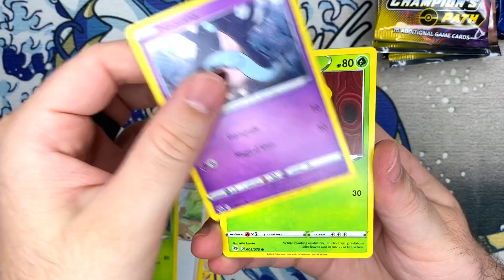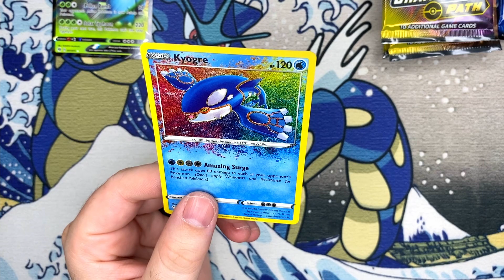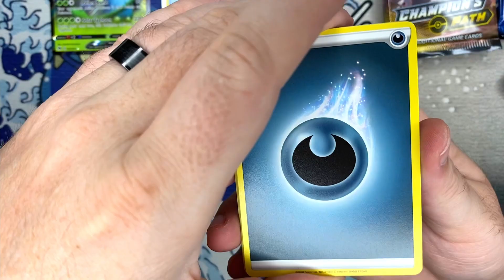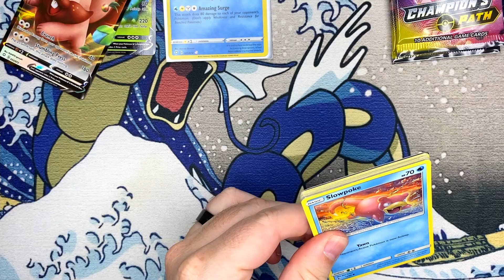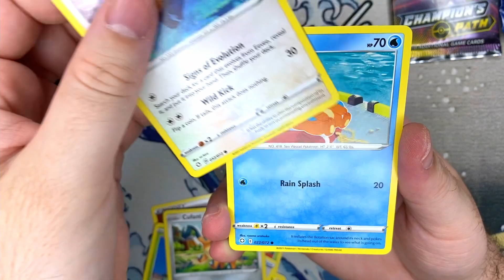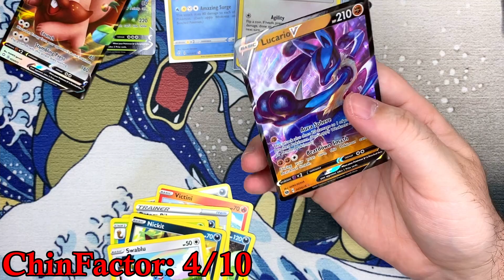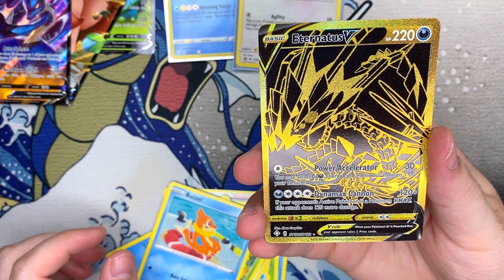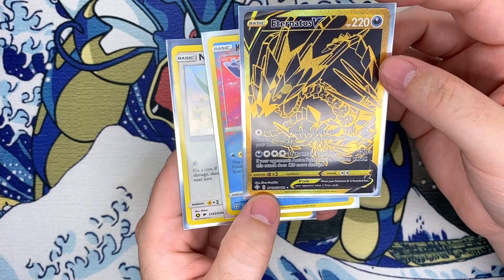Opening Pokemon Champion's Path, Hidden Fates, And Shining Fates Packs! EP.289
Pokemon PokemonTCG PokemonCardOpening Today's video features 3 special Pokemon sets, Champion's Path, Hidden Fates, and Shining Fates! Doo doo pulls protection activated. As always, let me know what you guys would like to see on the channel!

Awesome Song at the End of Every Video!